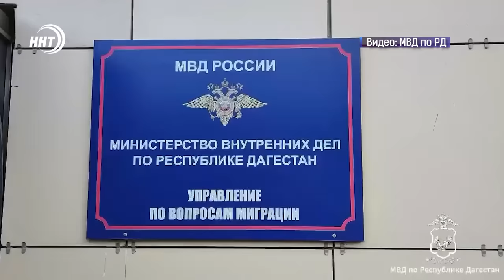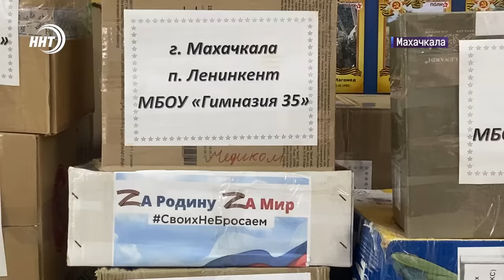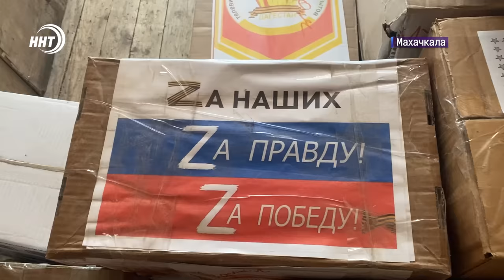Штрафы и выдворения из страны. Новости Дагестана за 22.11.2024 год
1.Проверки, штрафы и выдворения из страны. Сотрудники МВД Дагестана выявили более 50 мигрантов. Об этом через минуту.

2. Все началось с теплого шарфика. Жители Ленинкента объединились, чтобы помочь пострадавшим в Курске.

3.Поддержка родных, чьи близкие пали на пути ислама. Ежемесячная денежная сумма будет выплачиваться семьям погибших богословов и религиозных деятелей. Подробности в выпуске.

4. Диалог на равных. Титулованные дагестанские бойцы провели встречу с молодежью Махачкалы.